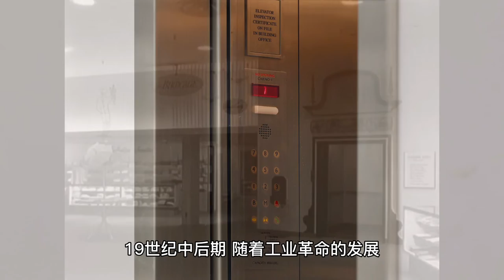The Supermarket of Images| The Mini Elevator by Maurizio Cattelan 图像超市｜超市的迷你电梯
What is the connection between elevator and consumerism? Why did artist Maurizio Cattelan create a miniature elevator? Let's look at Cattelan's elevator at The Supermarket of Images.

[The Supermarket of Images]

Curator: Peter Szendy
Associated curators: Emmanuel Alloa, Marta Ponsa
Dates：May 29 – October 7, 2021
Organised by: Red Brick Art Museum
Co-organised with: Jeu de Paume、Ambassade de France en Chine
Supported by: Institut français de Pékin